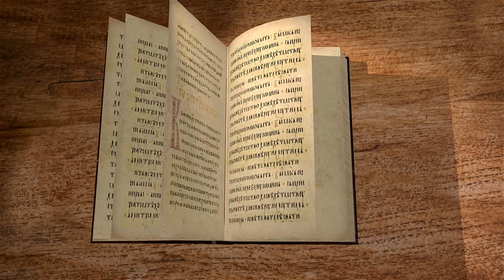Книга Премудрости Соломона. Глава 12 "Нетленный Твой дух пребывает во всем" Дмитрий Добыкин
Команда Экзегет.

🔸  Бог пребывает среди людей
🔸  Действие благодати
🔸  Наказание хананеев за нечестие
🔸  Идолопоклонство. Жертвоприношение детей
🔸  Бог милостив. Время на покаяние
🔸  Истребление хананеев, как предупреждение
🔸  Попущение грехов
🔸  Божественная правда
🔸  Бог человеколюбив
🔸  Познание истинного Бога